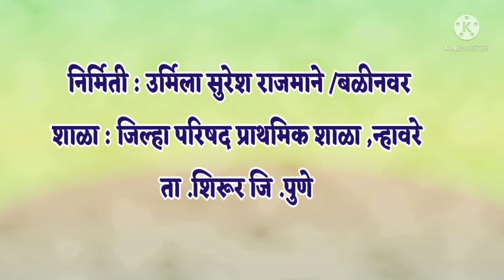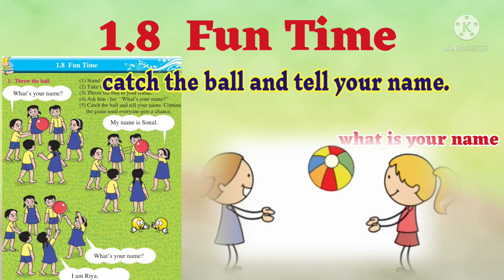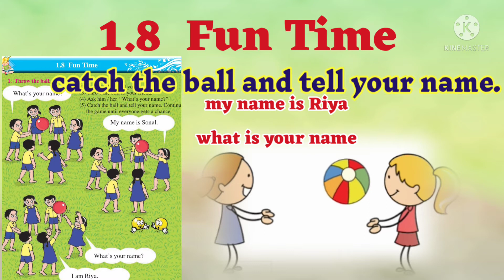1.8 fun time std 1st English. इयत्ता १ ली इंग्रजी 1.8 फन टाईम